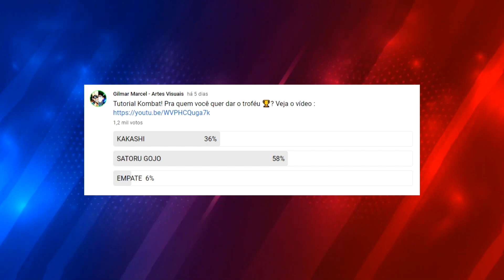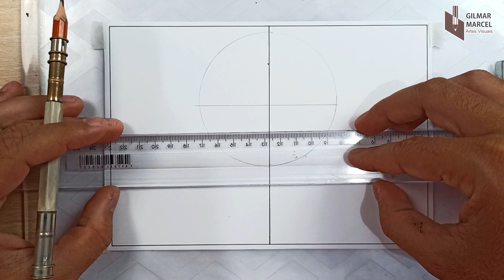Como desenhar o Adão vs Zeus (Record of Ragnarok) TUTORIAL KOMBAT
Tutorial Kombat, entre Adão vs Zeus do anime record of Ragnarok (Netflix)
Chegou a sua chance de aprender a desenhar de vez!!